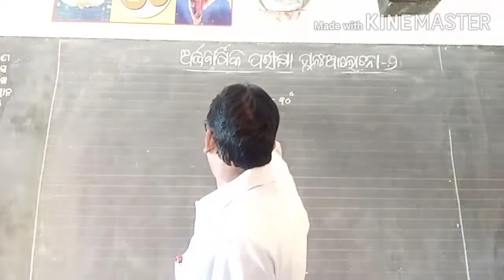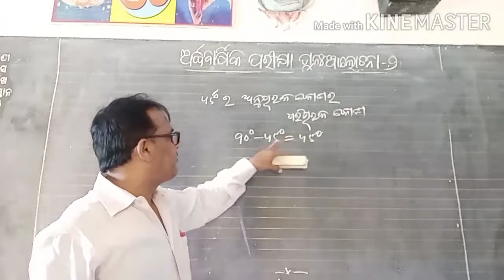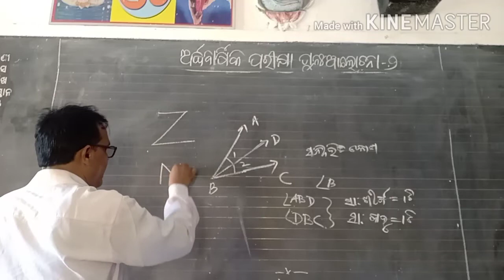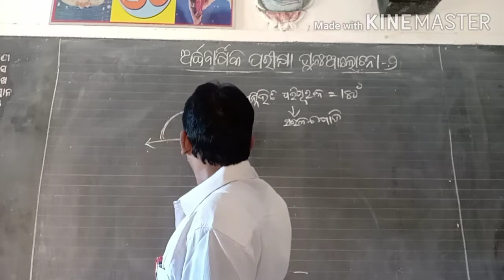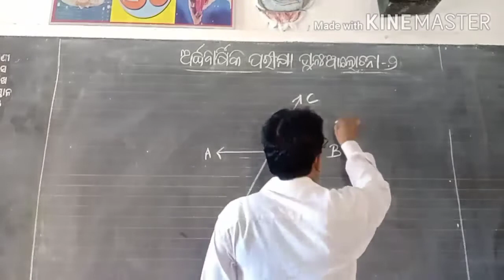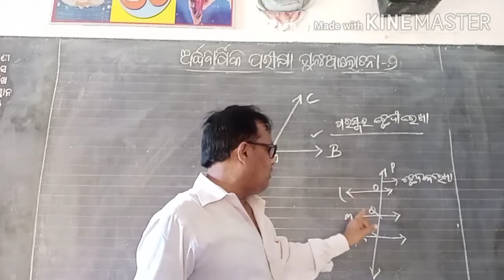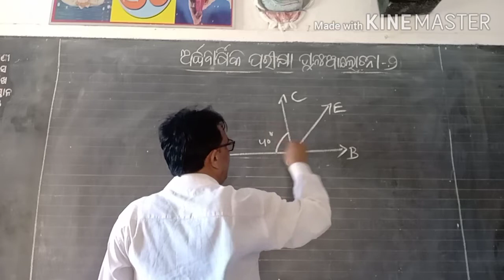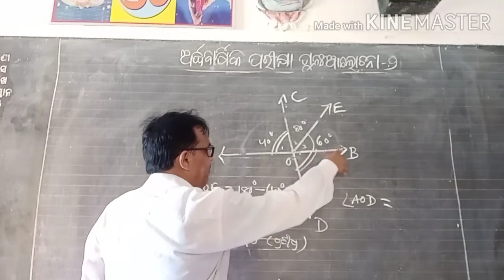ପୁନରାବୃତ୍ତି (ଭାଗ -5)ଗୀତ ସହ (ଅଭ୍ୟାସ କାର୍ଯ୍ୟ -3.1ଓ 3.2)